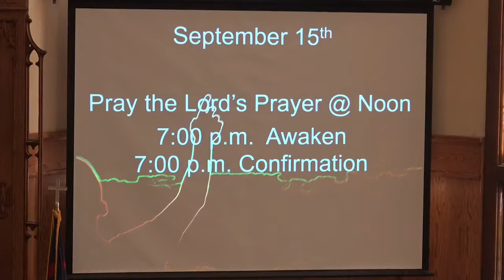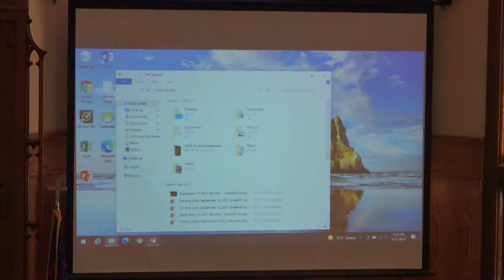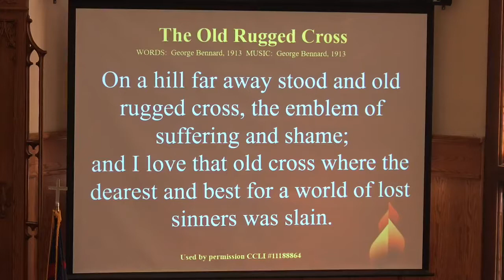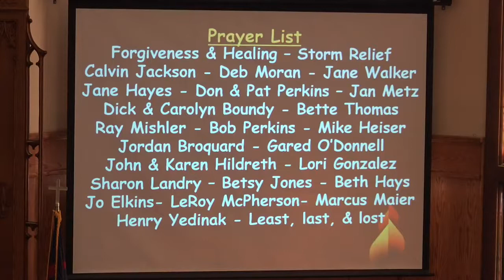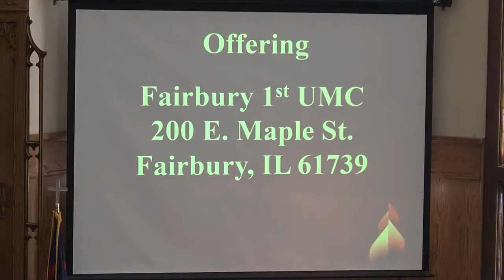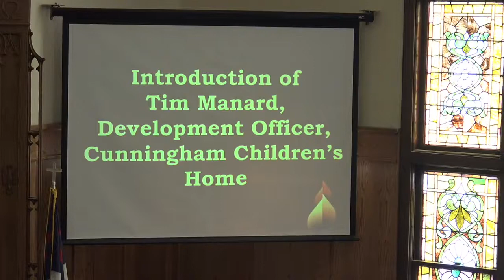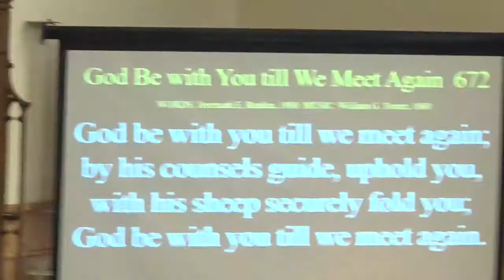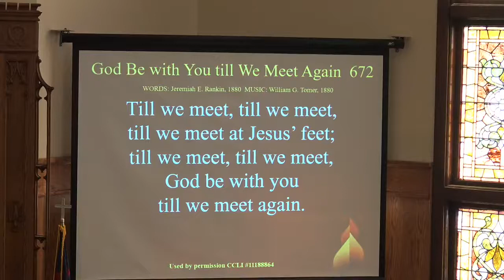September 12 2021 UMW Church Service